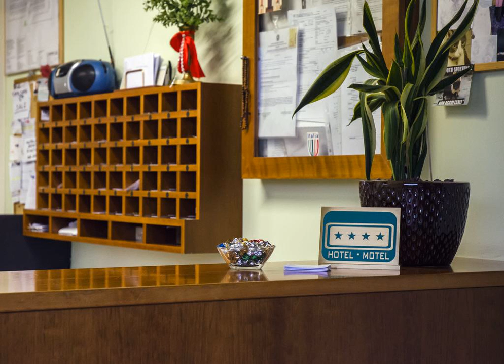Hotel Motel Sporting - Montodine - Italy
Hotel Motel Sporting hotel city: Montodine - Country: Italy

Address: Via Stradoncello 1; zip code: 26010

Situated in Montodine, 44 km from Milan, Hotel Motel Sporting features air-conditioned rooms and free private parking. Guests can enjoy the on-site bar.  Rooms are fitted with a flat-screen TV.

 -- Situato a Montodine, a 44 km da Milano, l'Hotel Motel Sporting vanta sistemazioni climatizzate, un bar in loco e il parcheggio privato gratuito.